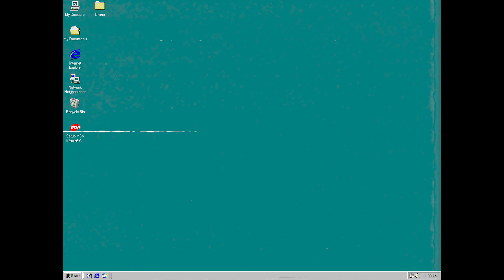Psychotic Giraffe Channel Trailer [4K VHS]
Psychotic Giraffe has a channel that posts a variety of content

Thank you for over 9000 subscribers now vegeta is no match for me

Presented in 4K VHS